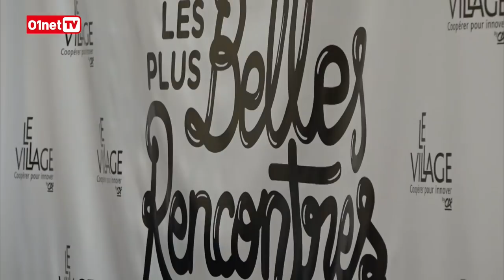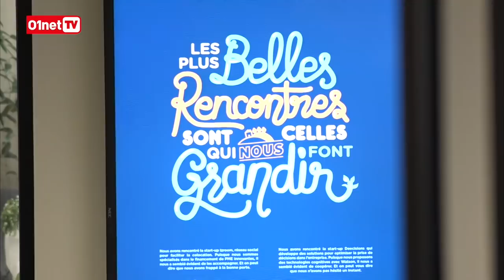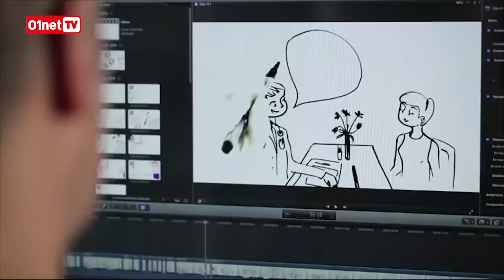Voici quelques conseils pour lancer sa start-up et la faire réussir !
Lancer son entreprise, c'est le rêve de beaucoup de personnes. Et s'il est relativement simple d'en créer une, la faire fonctionner au quotidien puis la faire grandir est une tout autre affaire. Car il ne suffit évidemment pas d'avoir une bonne idée pour décoller. Le Village by CA encadre de nombreuses start-up. François Sorel et Jérôme Colombain recoivent sur le plateau de Village Start-up Fabrice Marsella, "Maire" du Village by CA. Il y distille de précieux conseils pour démarrer le mieux possible dans un environnement concurrentiel.